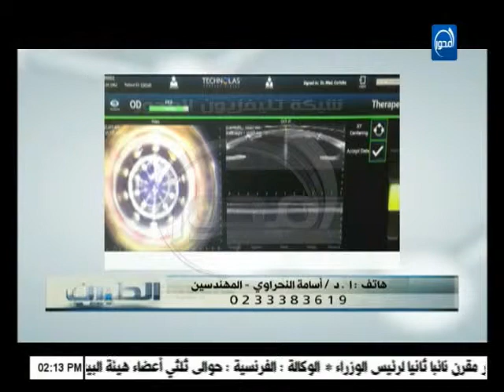الطبيب : زراعة القرانية وتصحيح النظر و الحقن المجهري علاج لاتأخر الحمل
الفقرة الثانية من برنامج الطبيب - يوم الخميس 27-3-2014
تقديم الإعلامية : شيماء شاهين - ايناس الليثي
ضيف الحلقة : د. اسامة النحراوي - ا.د. عمرو الحسيني

قناة المحور
موقع قناة المحور الالكتروني الرسمي

قناة المحور